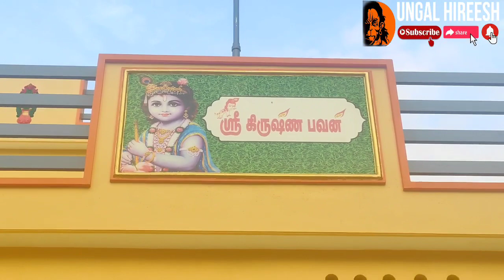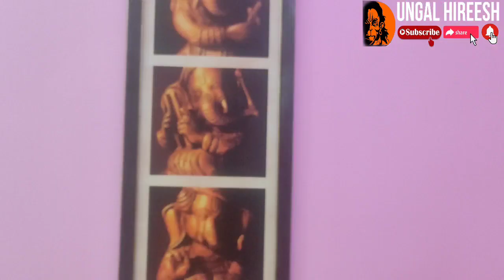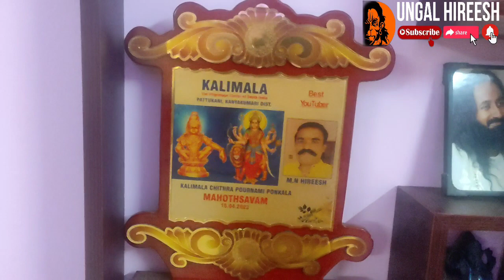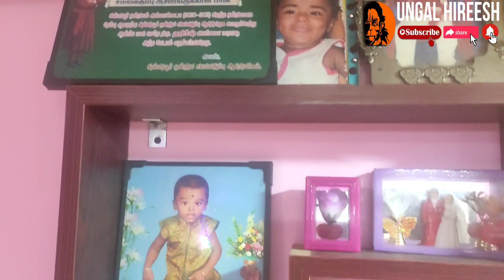எங்கள் ஸ்ரீகிருஷ்ண பவனை வலம் வருவோமா...? | Srikrisha Bhavan | ungal hireesh